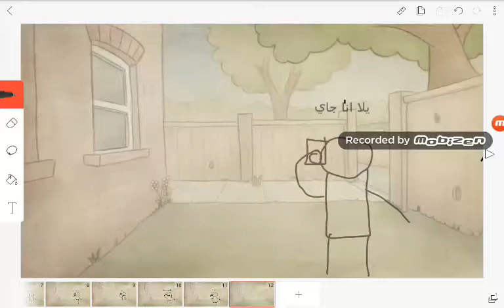انميشن رسم الحلقه 1